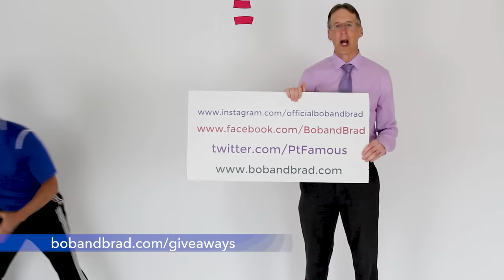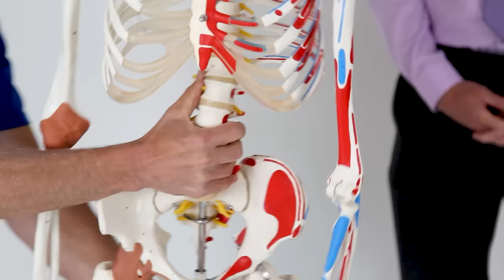Add 2 Inches to Your Height in 1 Day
Bob & Brad discuss the importance of good posture and how you can add 2 inches to your height by simply improving your posture. Want to get taller? Just improve your posture.

We are giving away 2 Booyah Stiks

This is an international giveaway, open to all of our fans!!!

Our videos offer the best "get fit , stay healthy, and pain-free" information directed toward people 0 to 101 years old. Physical Therapists Bob Schrupp and Brad Heineck have over 50 years of combined experience in the physical therapy field. Not only will these videos provide outstanding health information on treating yourself at home, we also do product reviews. For our favorite products on Amazon click on this We try to add a twist of our humor into each video in our quest to be the "Most Famous Physical Therapists on the Internet" In our opinion of course!!!